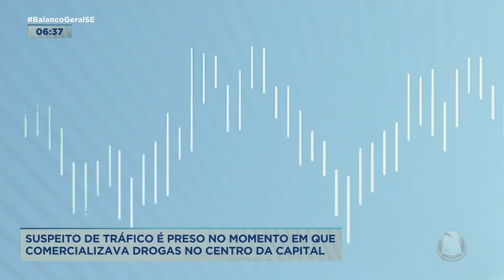Suspeito de tráfico de drogas é preso no momento em que comercializava drogas no centro da capital